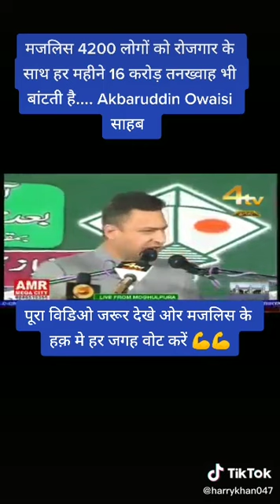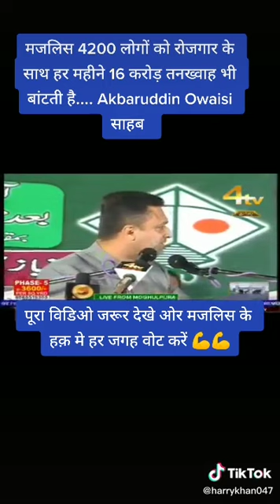Aimim Apne Naam Nahi Balki Kaam Se Pehchani Jati Hai... Akbaruddeen Owaisi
All India Majlise Ittehadul Muslimeen, Aapne Kaam Ki Buniyad Par Hi Maqbool Hai , Hum Awam Ke Dilon Par Hukoomat Karte Hain, Habeeb-e-millat Akbaruddin Owaisi